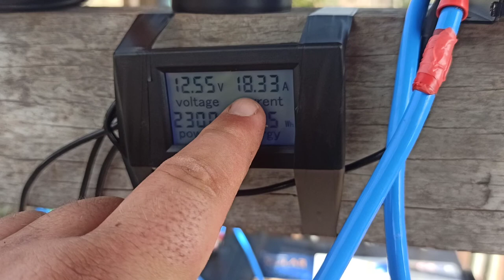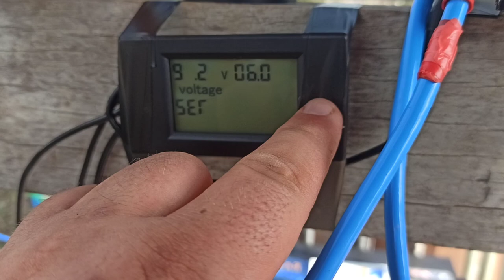Hoje foi sucesso, sistema solar a todo vapor! 🥰